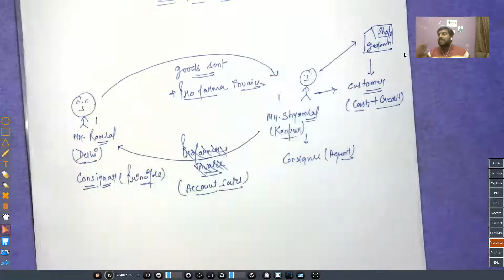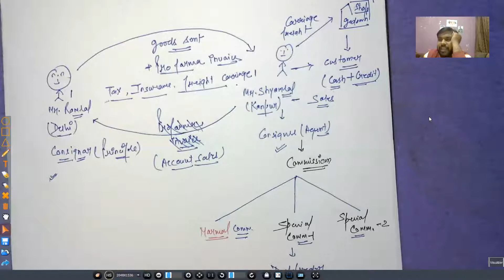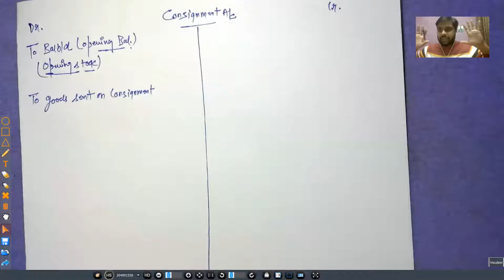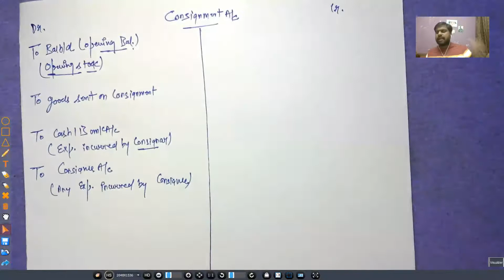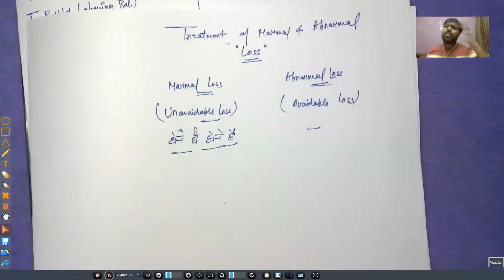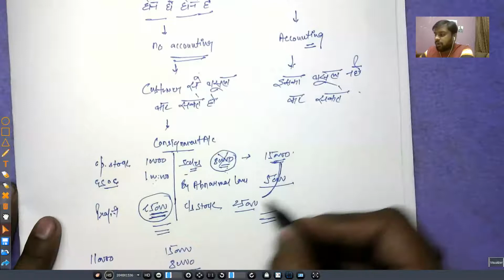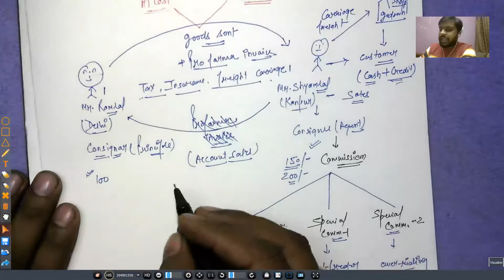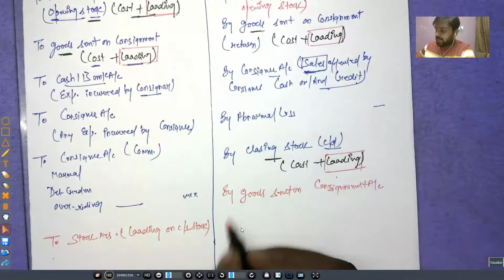🔴#01 Consignment Accounting | Full and Final | CA, CMA foundation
Hello Students,
In this video series we will discuss all basic and advance level concept of Consignment Accounting specially for CA , CMA and CS Foundation exam under the guidance of CMA VIVEK AGRAWAL.
Video series includes:
👉Concept of Consignment Accounting
👉Valuation of Abnormal Loss
👉Valuation of Normal Loss
👉Valuation of Closing Stock
👉Preparation of Accounts in the books of both parties i.e. Consignor and Consignee
👉Concept of Goods send on Cost or at Loaded price (Invoice Price)